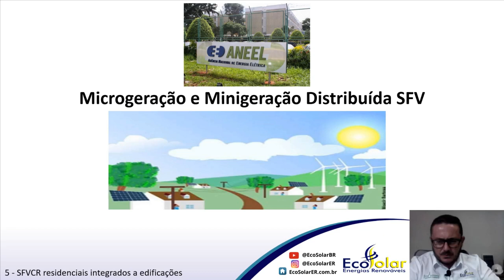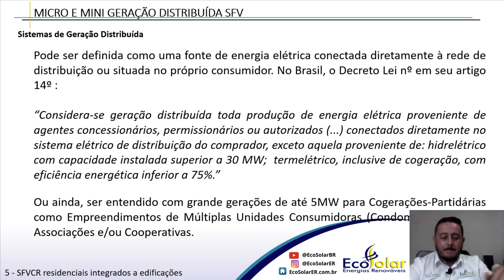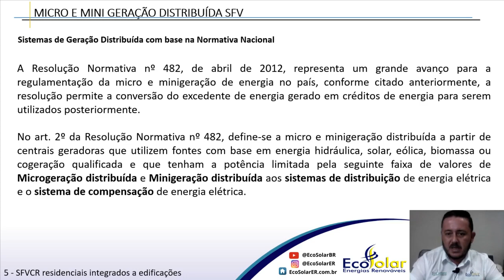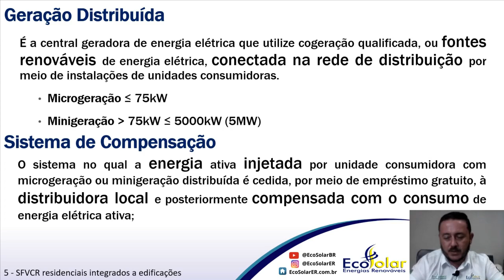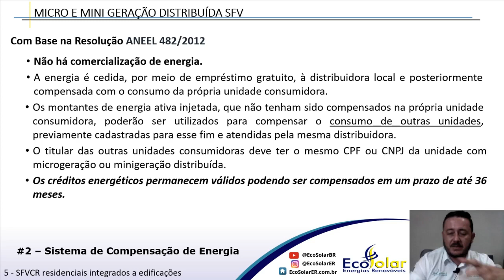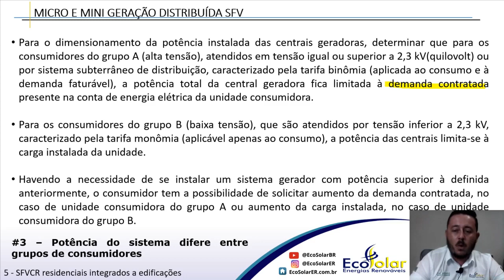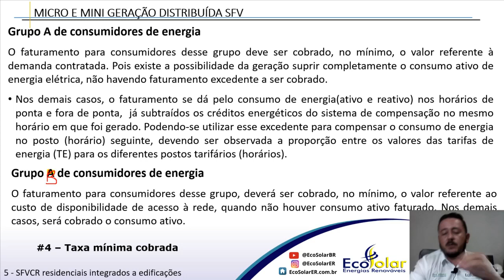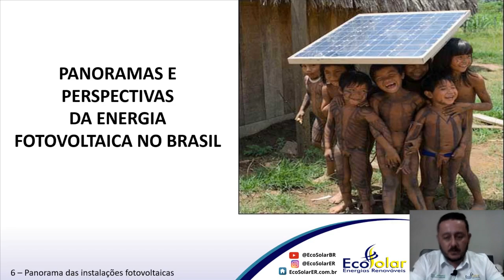Micro e Mini Geração - Módulo 01.8 - Curso de Energia Solar Fotovoltaica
Curso de Capacitação em Energia Solar Fotovoltaica Módulo 01.8 - Micro e Mini Geração

OBJETIVO